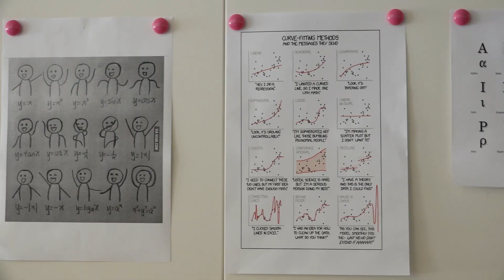Michael Keller, Swiss Life AG - Testimonial aus der LifelongLearning Kampagne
Michael Keller erzählt seine Geschichte von LifelongLearning. Diese Geschichte gehört zu der nationalen LifelongLearning Kampagne von digitalswitzerland und dem Schweizer Arbeitgeberverband.